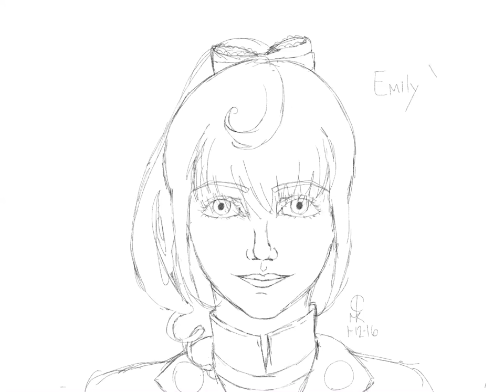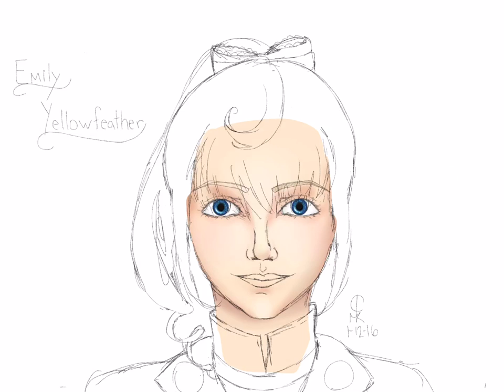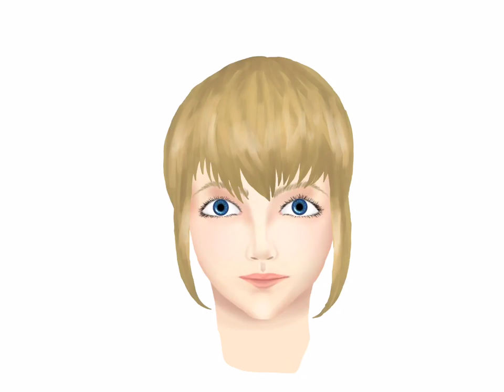Digital Speed Paint - Emily Yellowfeather